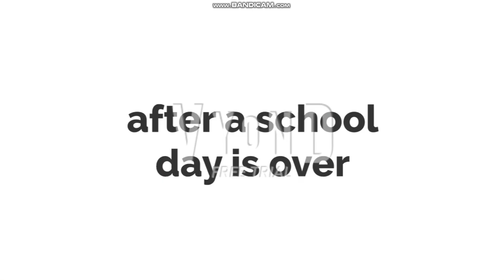Mike The Troublemaker puts a sleeping potion in my drink/ Grounded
Requested by Robert The Red Hoodie Guy
Next video will be AJ and Gabby gets plastic Surgery/ Ungrounded